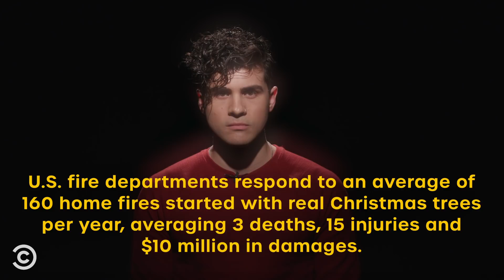Real or Fake Christmas Trees: What's Better? (ft. @AnthonyPadilla) - Agree to Disagree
A burning holiday question: Should Christmas trees be real or fake? @AnthonyPadilla, Sydnee Washington, Jordan Mendoza and Cody Reiss debate.

About Agree to Disagree:
We live in divisive times. The only way to find common ground is by listening. Agree to Disagree is our venue for vigorous debate of the world’s most pressing issues.